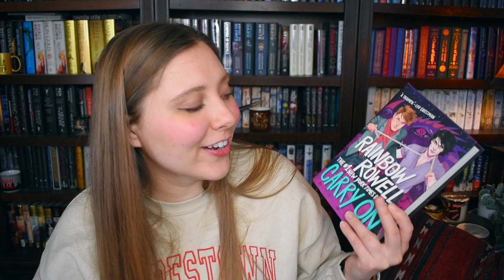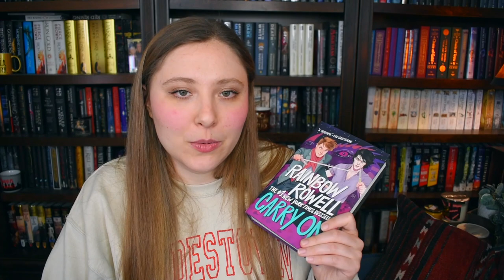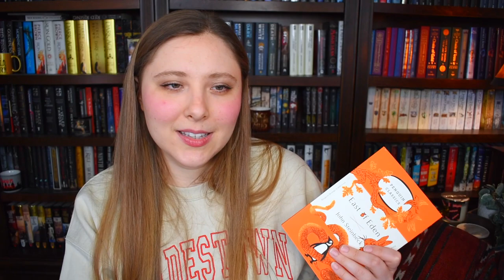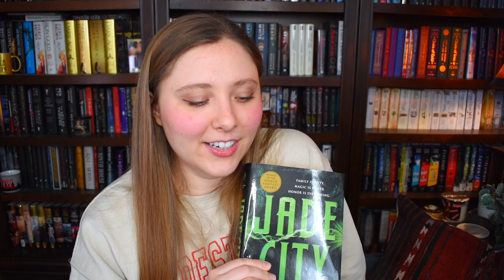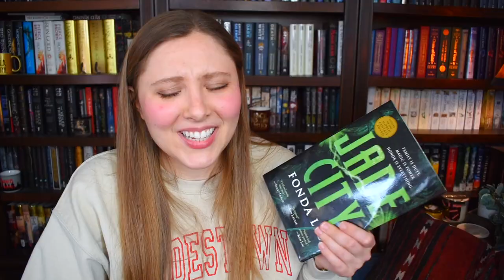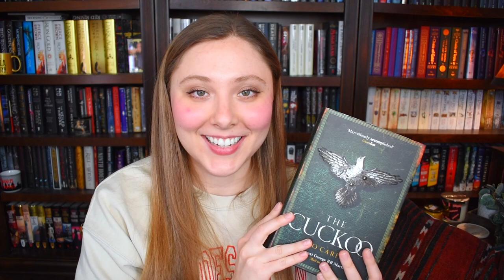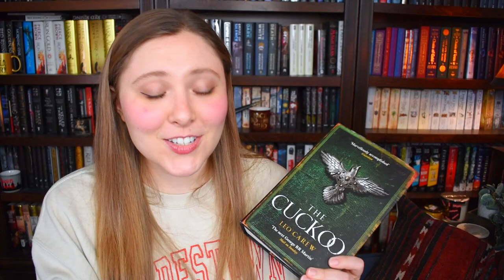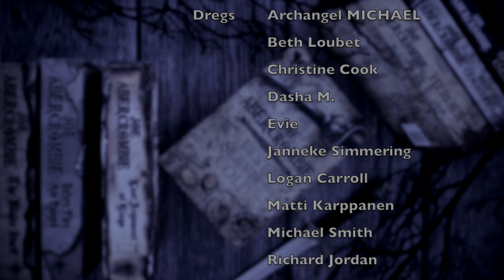TOP 10 BOOKS OF THE YEAR | 2022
WISH LIST

KAZ WISHLIST

BOOKISH MUGS!
LLIBRARY15